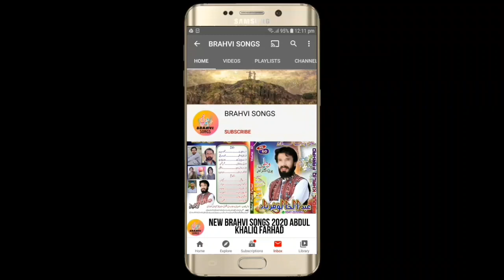NEW BRAHVI SONGS 2020 | NEW BRAHVI WEDDING SONGS 2020 | NOOR HAYAT VOL 39 PART 1 نورحیات